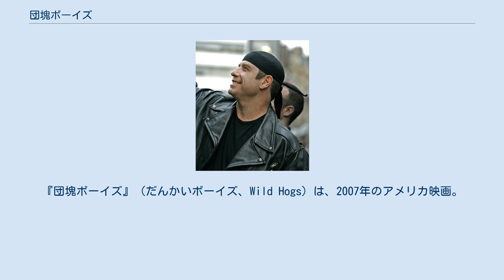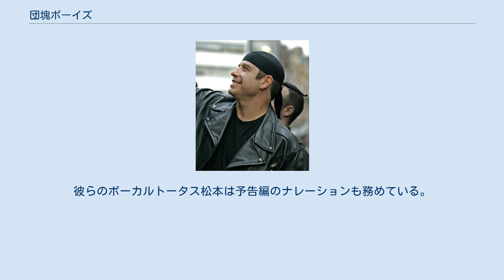団塊ボーイズ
タッチストーン・ピクチャーズの作品
『団塊ボーイズ』（だんかいボーイズ、Wild Hogs）は、2007年のアメリカ映画。
ウォルト・ベッカー監督、ティム・アレン、ジョン・トラボルタ、マーティン・ローレンス、ウィリアム・H・メイシー主演作品。
 DVDとBlu-ray Discでは邦題が『WILD HOGS/団塊ボーイズ』に改められている。
続編の予定もあったが、中止となった。
 オハイオ州シンシナティに住む4人の中年男。
立派な仕事と家庭を持ちながらもストレスを溜め込む歯科医ダグ、小説家の夢を持ち妻の尻に敷かれる配管工ボビー、恋愛とは無縁のパソコンおたくダドリー、自己破産した挙句妻にも逃げられた元実業家ウディ。
大学の同級生だった彼らは、いつも愛車のハーレーダビッドソンを乗り回していた。
そして4人は、ワイルドな現実と思いがけない冒険が待ちうける旅に出発するが……。
 『イージー・ライダー』の主演ピーター・フォンダがカメオ出演している。
作中で彼が4人に時計を外すように言うのは、同作に彼が時計を投げ捨てるシーンがあることからである。
この他にもオートバイメーカー「オレンジ・カウンティ・チョッパーズ」のCEOであるポール・タトル・シニアが、息子であるポール・タトル・ジュニアと共に本人役でカメオ出演している。
 日本では、バンドウルフルズのアルバム『KEEP ON, MOVE ON』に収録された楽曲「胸の…」がイメージソングとして宣伝に使用された。
彼らのボーカルトータス松本は予告編のナレーションも務めている。